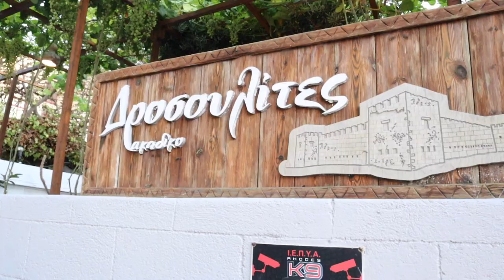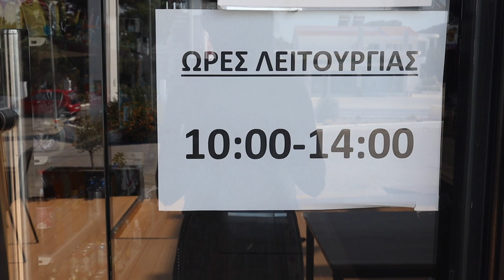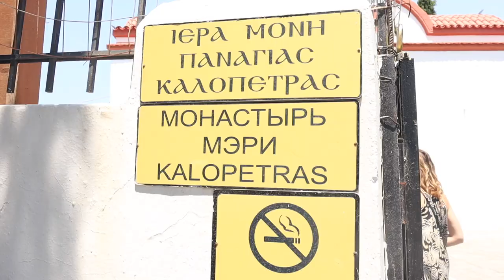Mijn avonturen op Rhodos FITBEFORE30 39/43|Het leven van een vegan fitgirl#116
Mijn vakantie op Rhodos:
0:50 Hotel Valsami Kremasti
6:50 Restaurant Drosoulites Rakadiko, Rhodos
11:54 Kallithea
13:41 Seven springs
15:18 Lindos
16:31 Acropolis Lindos
19:01 Acropolis Rhodos
21:01 Restaurant Louis, Rhodos
22:01 Deli Market Kremasti
23:39 Vlindervallei Petaloudes Rhodos

Eiwitpoeder met korting? Bestel bij en gebruik de kortingscode VEGANFITTIE15 voor 15% korting!!

Je mag me ook iets per post sturen dat kan naar:
Vegan fittie:
T.A.V. Jetske
postbus 8505
Chocoladeweg 6
1381 DA Weesp